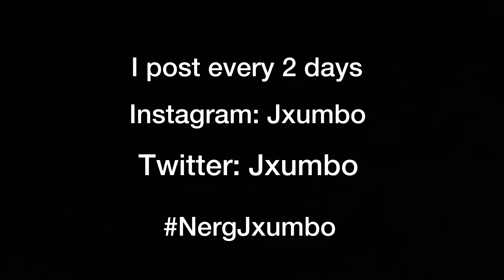The *BEST* 120FPS Linear Settings For *AIMBOT* ( Only 200 Pumps on PS4 + Xbox )